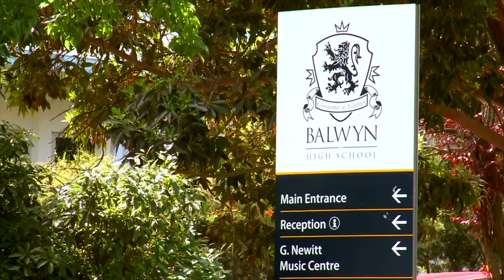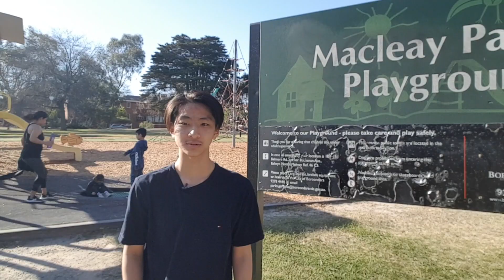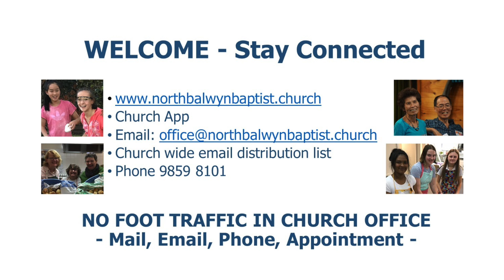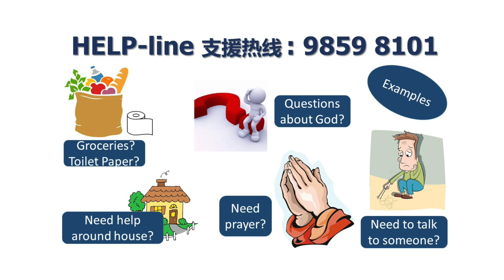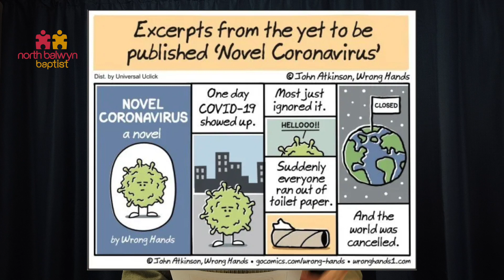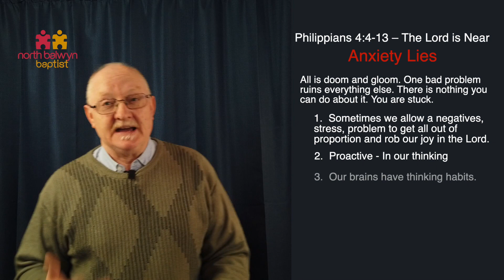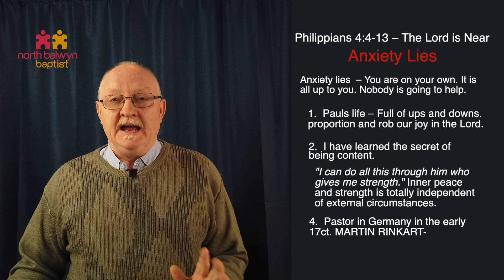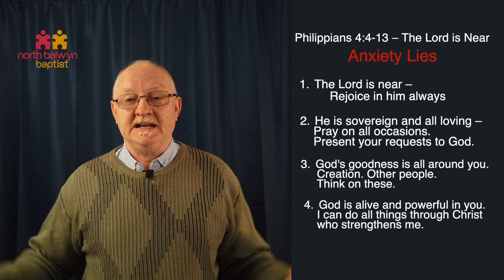NBBC 26th April 2020 Morning Service Pastor Graeme Prentice